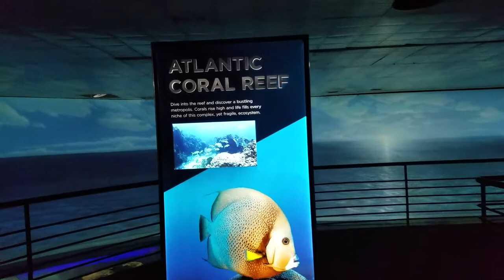National Aquarium, Baltimore MD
Video of The Atlantic Coral Reef and Shark exhibits at the National Aquarium in Baltimore, MD